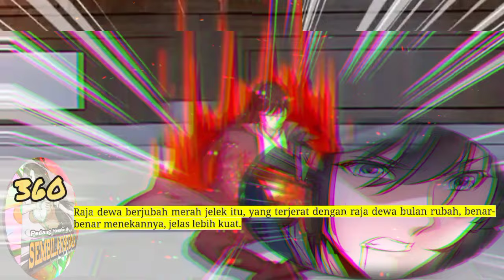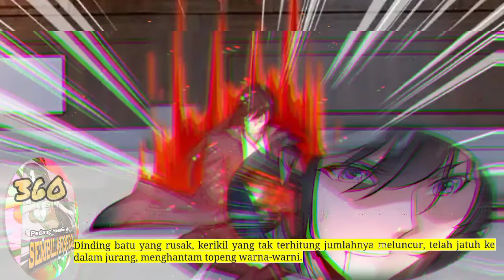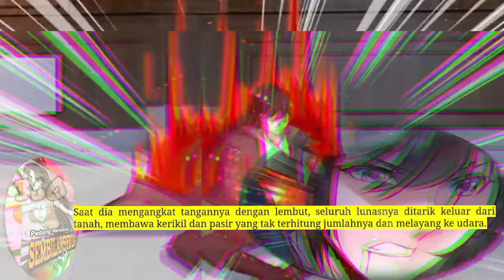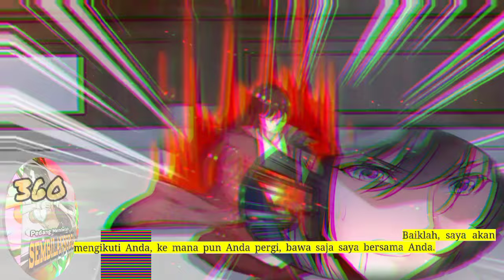Pedang Membelah Sembilan Surga season 360